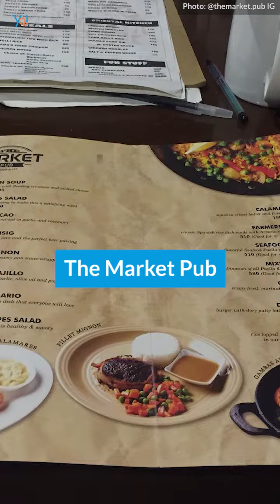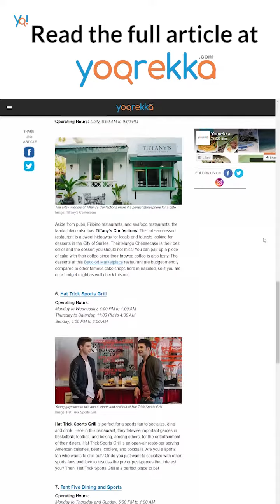7 Food Spots in Bacolod | 7 Bacolod Marketplace Restaurants for A Satisfying FoodTrip Adventure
Bacolod’s hippest food complex and Marketplace restaurants offer vast options for your gastronomic

The City of Smiles offers the best places to eat for the best food trip experience, and Bacolod
Marketplace has a lot of delicious food options that will satisfy your cravings and hungry tummies. This
food hub is located at the Bacolod City Government Center, and these Marketplace restaurants are
spots on your travel list that you shouldn’t miss.

the country!

About Yoorekka
Yoorekka is launched by the publishers of the Buyers Guide to Philippine Exporters and Manufacturers,
Metro-Manila Real Estate Magazine, Manila, Inc., and Philippine products Magazine, whose expertise
lies in local market research and data development.

Start a fun food trip adventure at Bacolod Marketplace!
00:00 7 Bacolod Marketplace Restaurants for Food Hunters
00:05 Want to have a memorable food trip in Bacolod?
00:08 Bacolod Marketplace is the best spot for food trip adventures!
00:12 Manhattan's Fleet Gastropub
00:16 Food and beer lovers will love this food spot at Bacolod Marketplace
00:24 Babi Chops Grill
00:34 The Market Pub
00:44 Scarborough Seafoods Restaurant
00:57 Tiffany's Confections
01:06 Hat Trick Sports Grill
01:17 Tent Five Dining and Sports
01:29 What food spots in Bacolod marketplace have you already visited? Comment down below